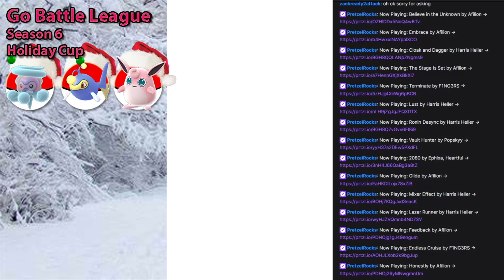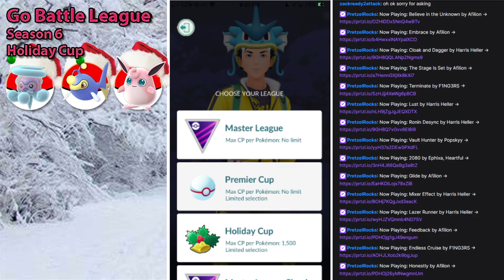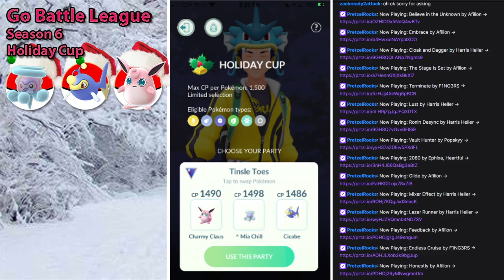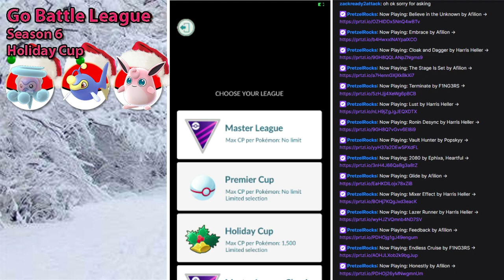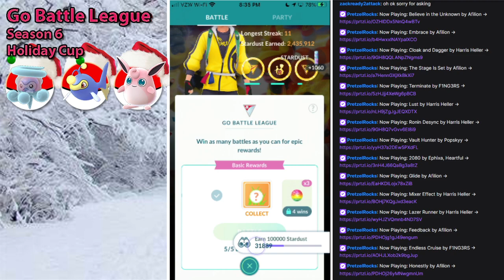Not Naughty, but Nice: GBL Holiday Cup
I've been so looking forward to the Holiday Cup I built two different teams and used them both day one.  This is the team for the children who made it on the naughty list.
Recording in Season 6 Holiday Cup